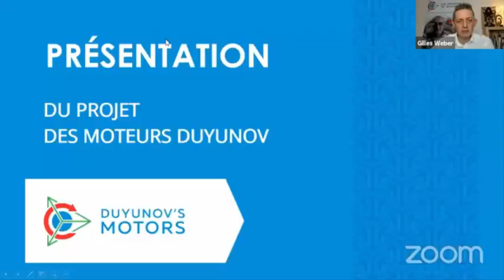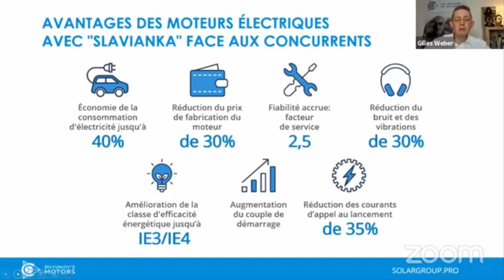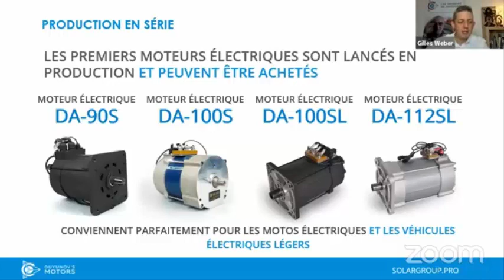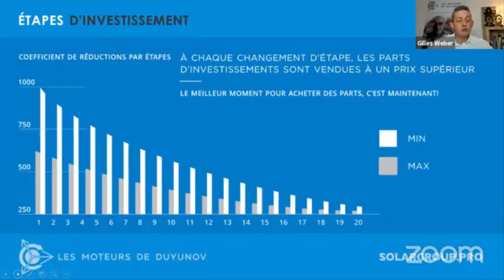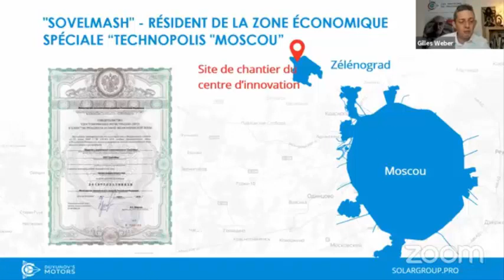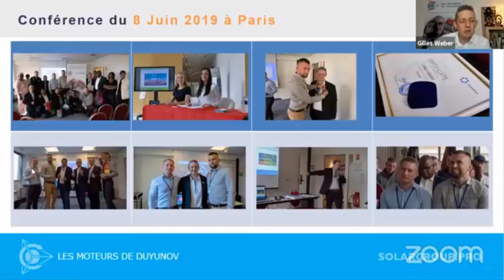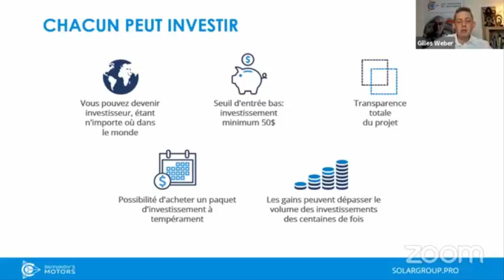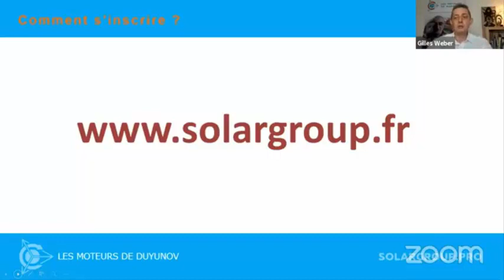Webinaire SolarGroup du 19 Octobre 2020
Le projet des Moteurs Duyunov est un financement participatif ou plutôt un investissement participatif (Crowdinvesting en anglais).
Le Crowdinvesting (crowd — «foule», investing - «investir») est un outil financier alternatif pour attirer des capitaux dans les start-ups et les petites entreprises d'un large éventail de micro-investisseurs.
N'importe qui peut investir une petite somme et devenir investisseur pour profiter d'un retour à l'avenir.

  - Les gens financent des projets d'entreprise.
  - Les investissements ne vont que dans des projets commerciaux potentiellement bénéfiques.
  - Pour sa contribution, l'investisseur reçoit une participation dans la future société.
  - Lorsque la société atteint l'auto-financement, l'investisseur reçoit sa part des bénéfices.
Pour comprendre et participer au Crowdinvesting proposé par le projet des "Moteurs Duyunov", regardez la vidéo ou lisez ceci